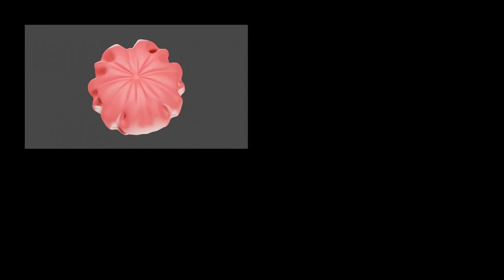[🇲🇾 学習] マレーシアのローカルトイレの使い方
マレーシアのローカルトイレで反対向きに座っていませんか？

外国のトイレはその国によって違います
マレーシアのトイレは和式トイレに似ています。しかしトイレットペーパーを使うことを前提に作られていないために予備知識が必要です。

おしりを洗うとか洗わないといった両国間の論争も紹介しています。

マレーシアに移住される方はぜひ一度ご覧になってください

イラスト： よりフリー素材